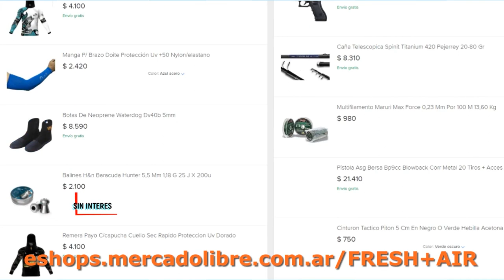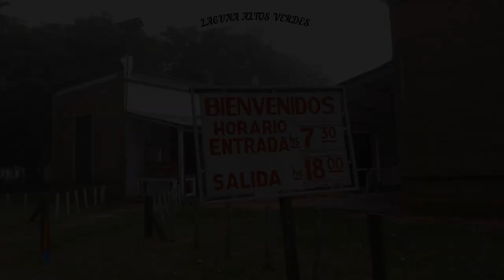DELPESCADORTV420 BOGAS EN BERISSO. PEJERREYES Y TARARIRAS EN ALTOS VERDES